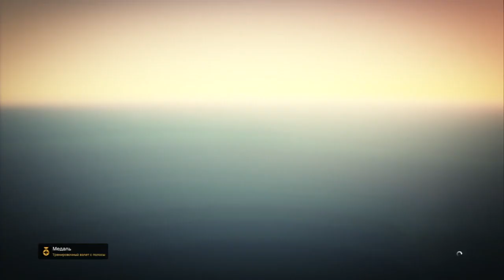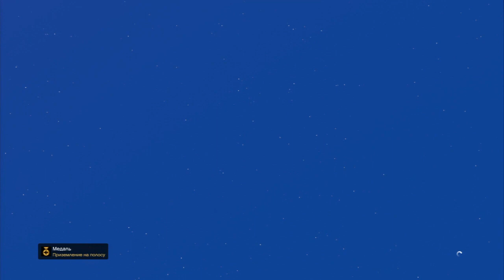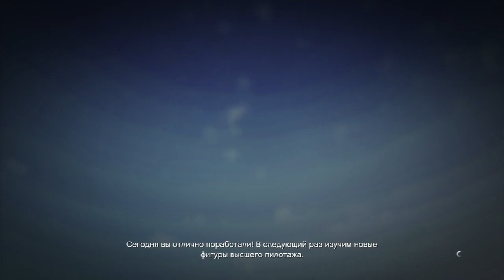Прохождение GTA 5 с Булкиным - #24 - "Летная школа"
Учимся летать йопта!